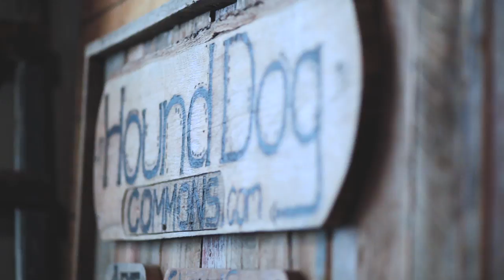Steven Dunn - Lord if You're Willing | Sofar Nashville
Steven Dunn performing "Lord if You're Willing" at Sofar Nashville on July 9, 2016

Artist: Steven Dunn

Filmed & Edited by: Sam Allen

Audio by: Ethan Levine